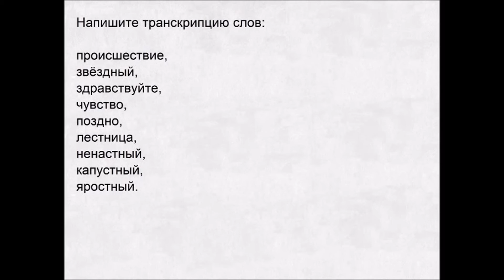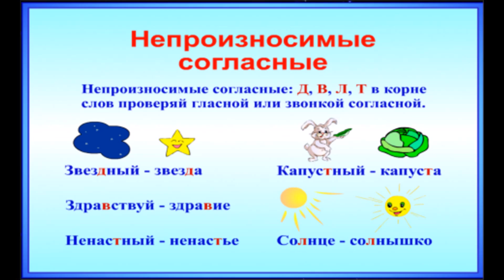Russian Words with Unpronounced Letters. Lesson 15. Непроизносимые согласные в русском языке